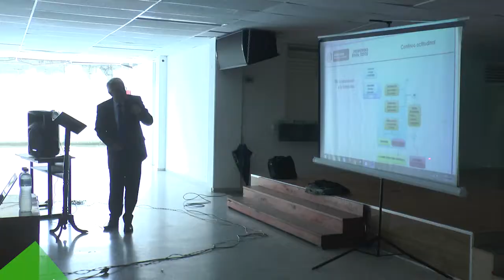SEGURIDAD VIAL, POR EL RESPETO A LA VIDA: EJE DE LA EDUCACIÓN VIAL EN YARUMAL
El cuerpo de bomberos voluntarios de Yarumal en sus 35 años, realizó el Seminario denominado: “Seguridad Vial, por el respeto a la vida”, con el apoyo de la Secretaría de Transportes y Tránsito del Municipio de Yarumal y la empresa de Transportes Yameyá. Los buenos comportamientos en la vía, fundamentales para la inteligencia vial. Con base en esta premisa se desarrolló la capacitación, la cual contó con la presencia de los cuerpos de bomberos voluntarios de los Municipios de Cañas Gordas, Santa Fe de Antioquia, Santa Rosa de Osos, Valdivia, Angostura, San Andrés de Cuerquia, Toledo y Yarumal.  Estas estrategias buscan impactar a todos los actores que confluyen en la movilidad.